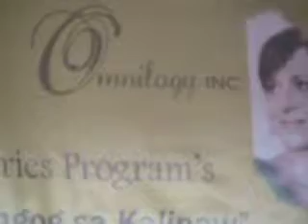March Music Workshop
The performances during the first two hours of the workshop were vital in capturing and retaining the attention of the children.